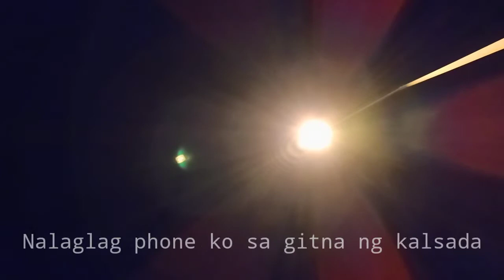BAKIT KAYA PINAG KAGULUHAN SI BUDDY SA E-BIKE NYA??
mamalengke gamit ang e-bike